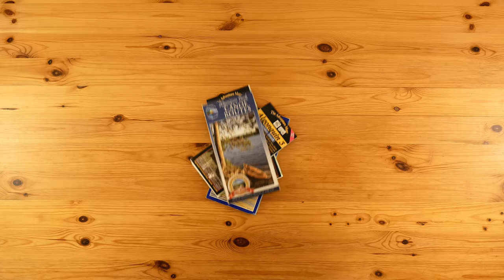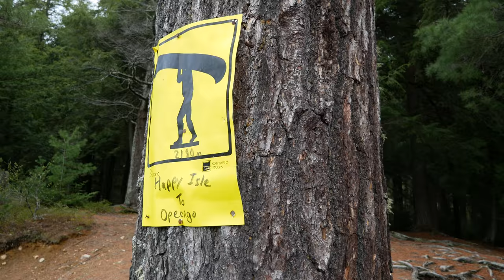BIG ALGONQUIN CANOE TRIP - DAY 7 - BRING IT ON HOME! (4K)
If you enjoyed watching the trip, please consider sharing this playlist link goo.gl/FThGXh with friends, family, or on social media - it's a great way to help support our channel and future trips! Thank you! :)

Vlog Ep.53 - Big Algonquin Canoe Trip - Day 7 - Bring It On Home! (4K) This video is about the 7th day of our canoe camping trip in Algonquin Park's interior, where we canoe and portage our way from Happy Isle Lake back to where we started the trip on Lake Opeongo! Thanks for coming along with us! We've also been filming select, interesting moments throughout each day of the trip with a 360° 4K VR camera (there’s a link to today’s 360° video below), and today's clips are moments from our morning breakfast at our campsite on Happy Isle Lake, followed by some canoe paddling on Lake Opeongo as we wrap-up the trip! After the trip, we'll also post an unabridged version of all the 360° clips for those who would like to enjoy a longer VR experience in the park :)

There are several different ways to enjoy the 360° VR video linked below:

1. Select desktop web browsers like Google's Chrome, or Firefox will allow you to scroll through the 360° VR video by clicking / dragging the image on the screen left, right, up and down, so you can look around in the environment.

2. View the 360° VR video on your smartphone or tablet using YouTube's Mobile app (a free app on iOS or Android devices), which will allow you to pan and tilt your phone around in 3D space, almost as if it's a window in front of you that you can look through to see the VR environment around you - the YouTube Mobile app uses your device's internal gyroscopes to determine where you're looking... which is really cool!

3. View the 360° VR video through Google's Cardboard app (a free app on iOS and Android devices), and a relatively inexpensive head-mounted VR viewer, equipped with lenses designed to help you focus on your smartphone's screen. The app creates a stereoscopic version of the 360° video we filmed, which you can then put into a head-mounted VR viewer, which allows you to look around and almost feel like you're there inside the VR environment. The app uses your phone's own internal gyroscopes to determine where you're looking. Please note, your VR experience with this method depends on your phone's resolution and the quality of the VR headset you purchase. I personally own a "Merge 360°" VR headset which works with a range of different phones, and sells online at B&H Photo for around $79 CDN / $59 US, though you can find inexpensive VR viewers for as little as $15 - $20 by searching online. There are many to choose from - you generally get what you pay for though, and more expensive models will typically be more comfortable to wear for extended periods, or come equipped with more built-in adjustments for precisely aligning with your eye. Before buying any VR viewer, please ensure it will fit your phone. You may also want to enjoy this method while wearing stereo headphones.

4. View the 360° VR video through an Oculus Rift, or HTC Vive, which are much more expensive VR devices with their own software built-in.

Today's shots are of us paddling our canoe through the wind and waves on Lake Opeongo as we make our way home! Thanks! It really helps us to create more content and moments like this :) ...today's 360° VR video

Want to know more about how to get started with canoe camping in Algonquin Park, or find out what kind of gear we pack, or the meals we prep? Check out our “How to canoe camp in Algonquin Park” video, which includes a handy index of time codes in its description to find the stage of trip planning you’re looking

Our canoe was provided by the friendly folks at Algonquin Outfitters - thank you so much!

Music